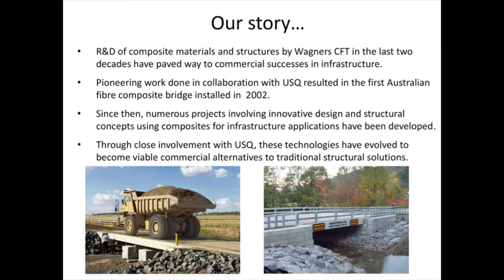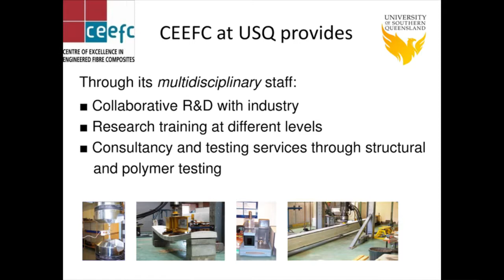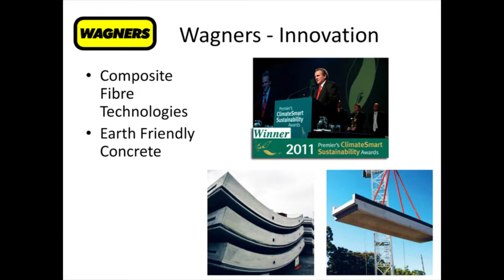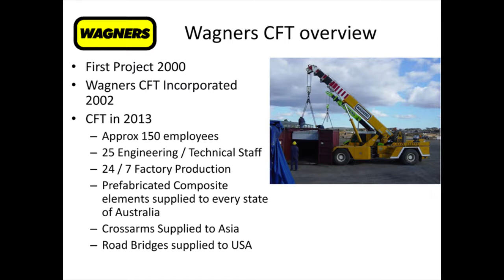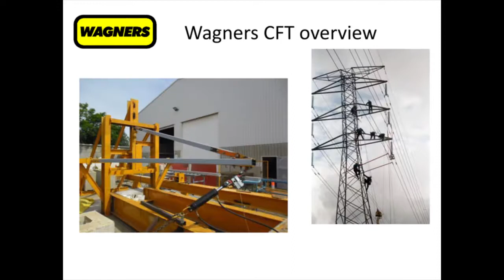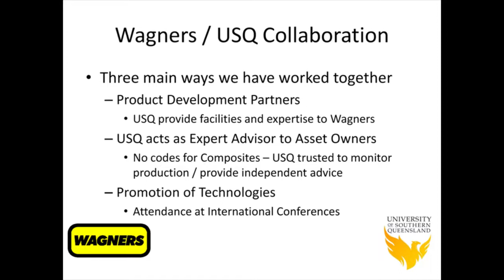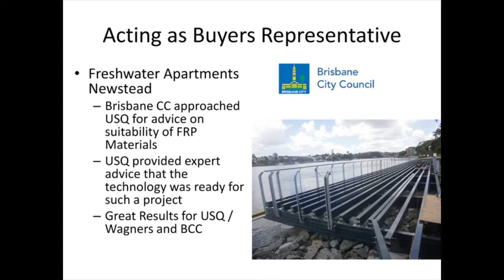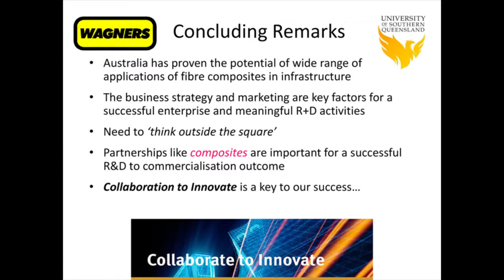Collaborate to Innovate Success Story: Wagners Composite Fibre Technologies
Innovation clinics assist Queensland industry, researchers and government to capitalise on opportunities and address challenges.In this session, Denise Raybould demonstrated how the innovation clinic assist the development of innovation and technology in SME’s through targeted collaborative R&D projects with the research sector.

Facilitator: Denise Raybould, Australian institute for Commercialisation

Presenters:
Ross Naidoo, Dept of Agriculture, Fisheries and Forestry
Fiona Waterhouse, Utilitas

Panel Presenters:
Amir Shoshani, Rugby Farm
Fiona Waterhouse, Utilitas
Nick White, Gourmet Gardens
Angelo Andronis, Integria Healthcare